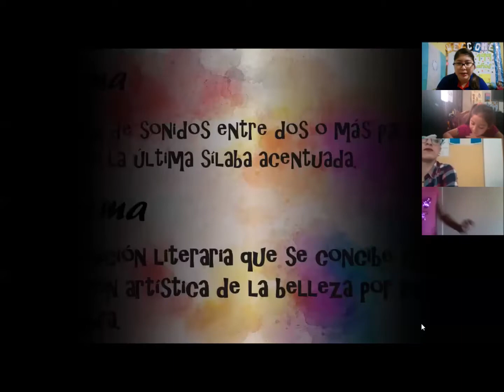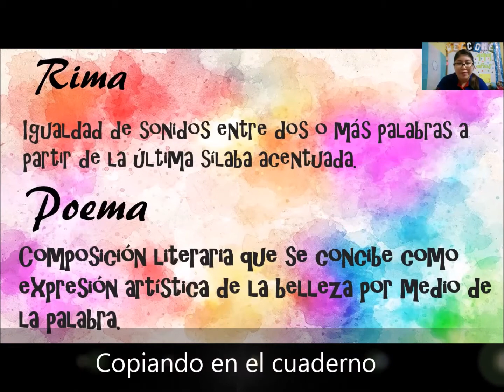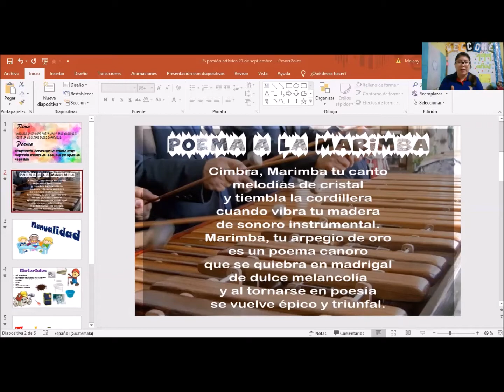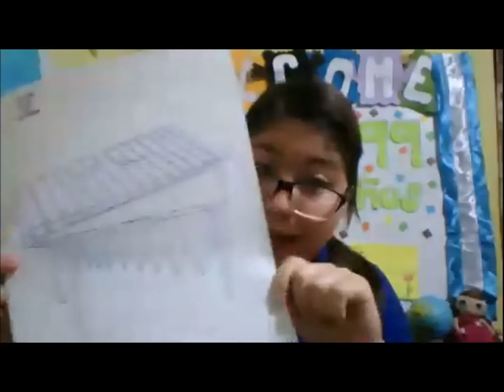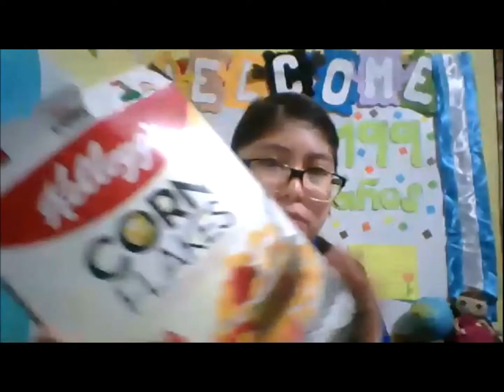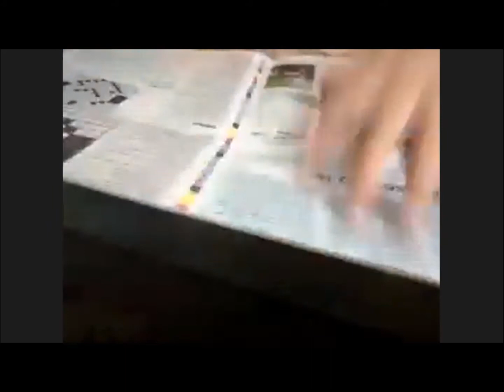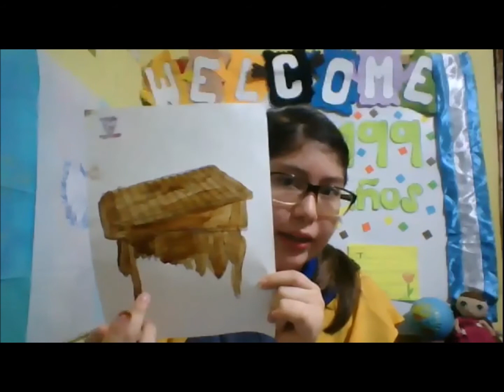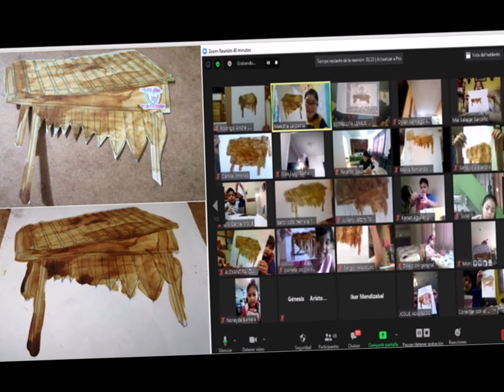Primero y Segundo Primaria A y B/Clase 21 de septiembre/Expresión Artística.